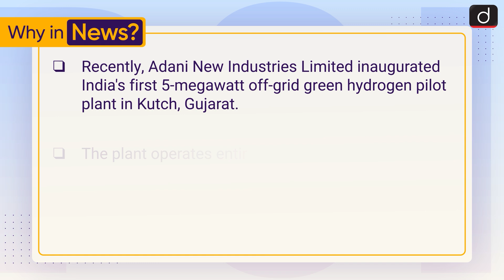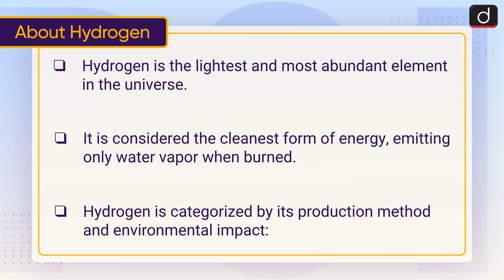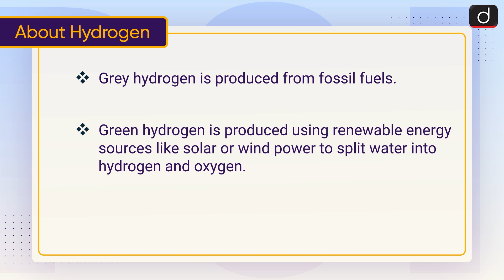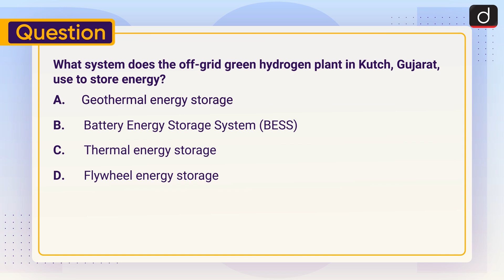Green Hydrogen Plant | National Green Hydrogen Mission | To The Point | Drishti IAS English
This video covers the given topic, ‘ India's 1st off-grid green hydrogen pilot plant :
1. Why in the News?
2. India's 1st Off-Grid Green Hydrogen Pilot Plant
3. About Hydrogen
4. National Green Hydrogen Mission (NGHM)